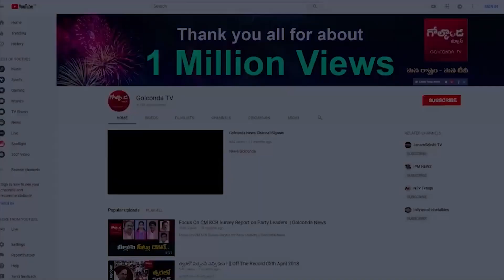కేసీఆర్‌ దెబ్బకు ‘మహా’ పార్టీల కు మంట పుట్టేస్తోంది|CM KCR Focus On Maharashtra|Golconda Tv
Watch కేసీఆర్‌ దెబ్బకు ‘మహా’ పార్టీల కు మంట పుట్టేస్తోంది|CM KCR Focus On Maharashtra|Golconda Tv||